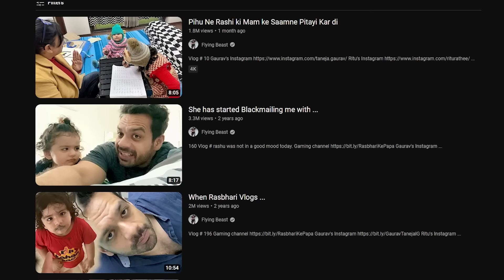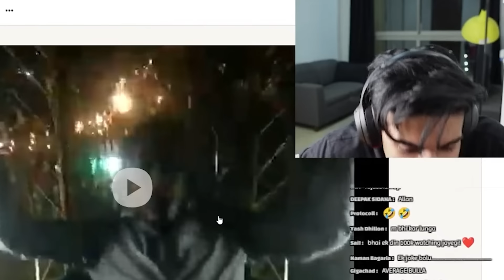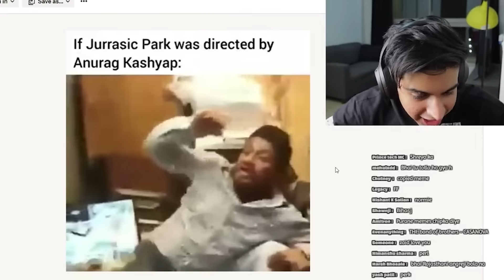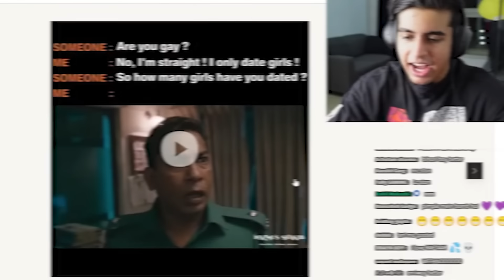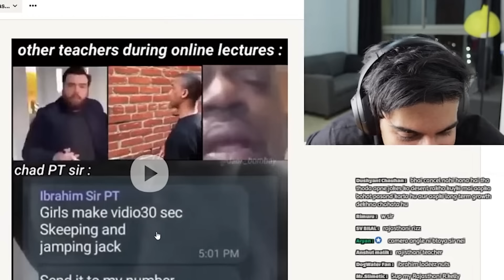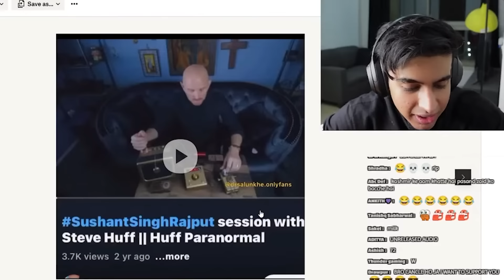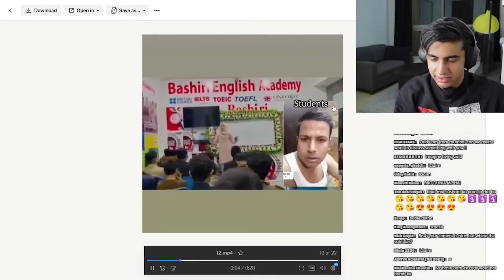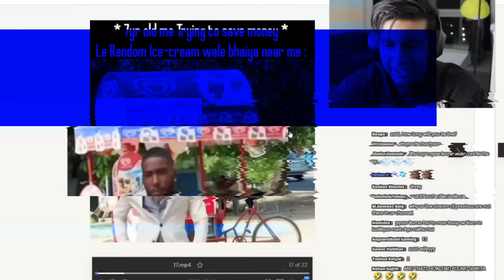Sonam Bajwa Is NOT Mid….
Disha Patani. Sonam Bajwa.